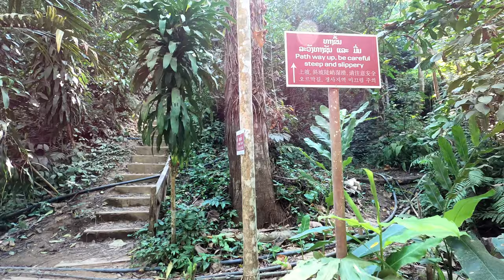라오스여행 - 라오스 루앙프라방 꽝시폭포 Gopro Hero8 Black [4K]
루앙프라방에서 남쪽으로 30㎞쯤 떨어져 있는  꽝시폭포는 차량으로 한가한 시골길을 약 50분 달려 가면 만날수 있습니다

입장 요금 20,000kp ...

꽝시폭포는 60m 높이에서 떨어지는 거대한 폭포이며 중간에 2단을 이루며  쏟아지는 물 줄기 ... 폭포를 타고 흘러내린 물들이 계단을 이루면서 만들어낸 소(沼)는 연한 흰색의 비취빛 물색이 특히 인상적입니다

happyteacher’s happy story since 1971
happyteacher’s Global Mission Trip since 2012

go mission
go Brompton Black Edition
go Gopro Hero8 Black
go Insta360 One X
go Insta360 Go
go DJI osmo action
go Iphone X Max
go iphone7 Plus
go ipad pro 9.7
go ipad mini

2012 11.
2013
2014
2015
2016
2017
2018
2019
2020
2021
2022
2023